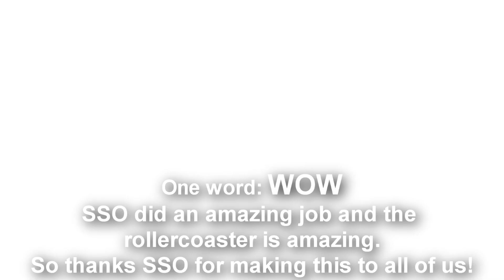Star Stable Online - Halloween Rollercoaster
Hi!
Today SSO released their first attraction ever and in this video I'm showing you the whole rollercoaster. ENJOY! ;D